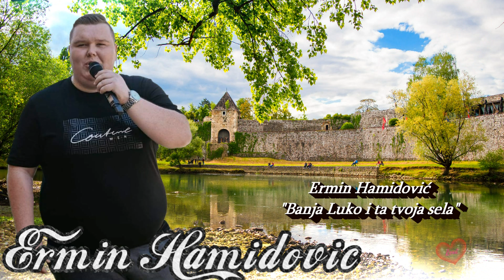Ermin Hamidovic i Sapko Band - Banja Luko i ta tvoja sela [Uzivo]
Ermin Hamidović i Sapko Band - Banja Luko i ta tvoja sela [Live]
Klavijature: Sabahudin Sapko Krivalić
Info :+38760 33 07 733
Sva autorska prava zadržava: Studio "Izvorni Melos" Doo. Tuzla
©"COPYRIGHT: STUDIO "IZVORNI MELOS" TUZLA
YouTube distribution: 2022